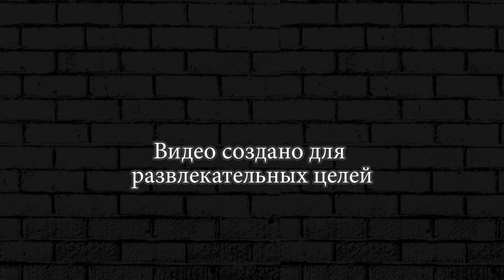The Walking Zombie 2 ►16 Зомбо ПЕС!